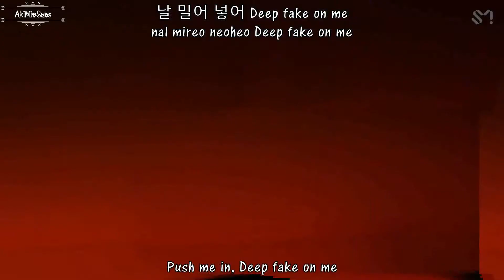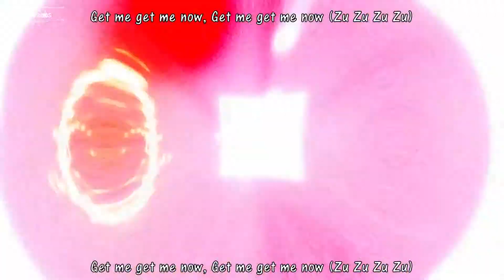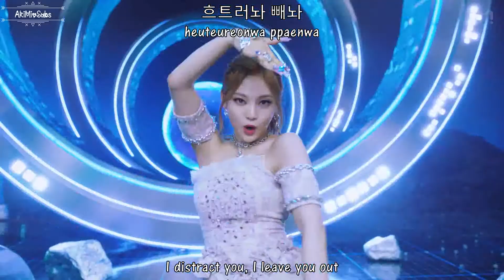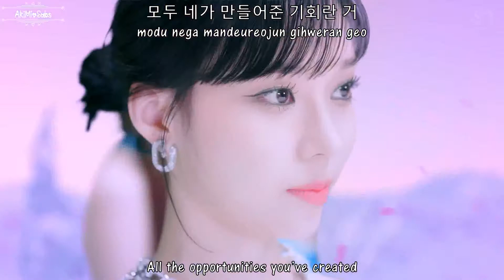aespa (에스파) - Savage MV [English Subs + Romanization + Hangul]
Artist: aespa
Song: Savage
Album: 1st EP “Savage”
Genre: K-Pop